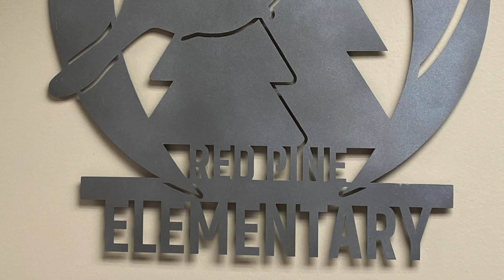KRPN 24 0522 Wednesday